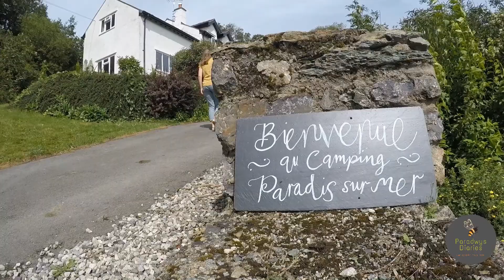Preview of Paradwys Diaries Episode 17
Last week we were on a Staycation here at Carreg Dŵr. Here is a sneak peak of the next episode showing a little of what we got up to...